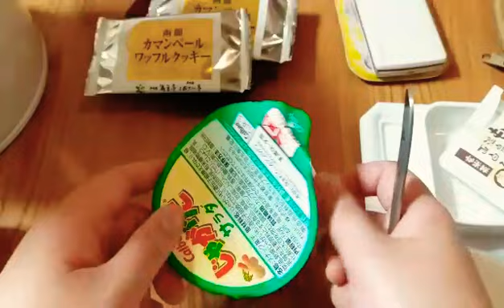じゃがアリゴ calbee 薯條杯餅乾~ 是不算失敗的實驗嗎? 雪球 pizza 料理實驗室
雪球 pizza 料理實驗室
是不算失敗的實驗嗎?
第一次真的自己在國外買東西~緊張啊!
大家第一次在國外買東西的經驗是什麼樣的呢?
興奮嗎? 還是非常從容無障礙呢~
歡迎分享交流~
以下是活動資訊
(+)活動如下:
抽獎 的獎品會入續在之後的影片中出現~
活動時間到108年8月1號零點截止~
*活動辦法:
2.(在我的頻道任一影片留言公開分享~)
第2步驟只要多做一次,就多一次抽獎機會喔!
3.(不可以有謾罵以及汙辱諷刺別人等的詞彙出現)
(審核人是我蘭亭靜!發現後取消資格外,還會請你負法律責任喔!)
只要完成以及注意規則~就可以開心參加我的活動喔!
抽中獎品者~會在中獎的留言下方通知您~
請到我的臉書專頁使用私訊回復~
我跟您在做詳細的收件解說~
感謝有您的收看~